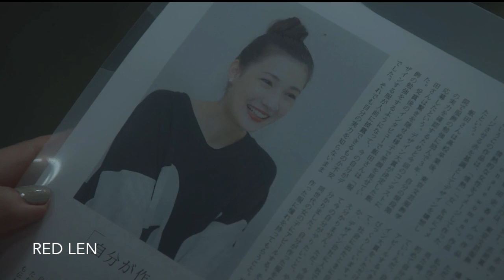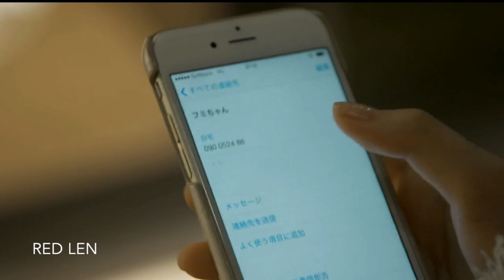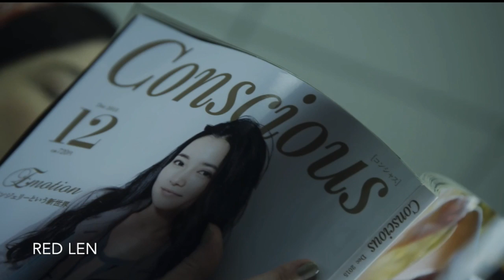Fumikaoru - Atelier - I Don't Feel the Same (Japanese Show: Underwear)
Fumikaoru Iida's Chapter -- A music video to Everybody's Changing that tells the story of Fumi from the show Atelier.  She's an interesting minor character of the show, and I liked watching her evolution as well as Mayu's.